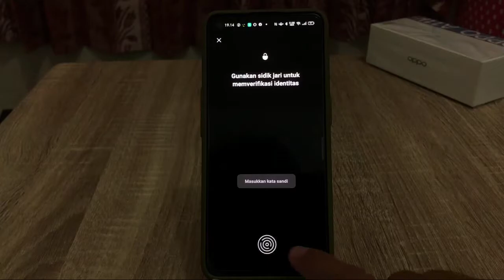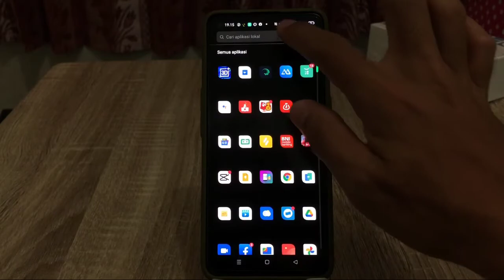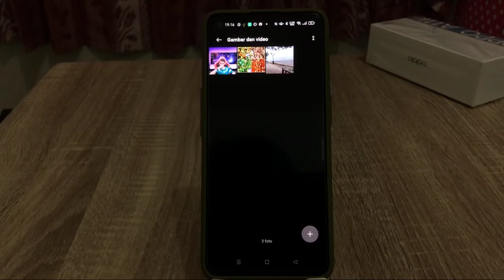Cara Menyembunyikan Foto Di Hp Oppo Reno 6 Tanpa Aplikasi